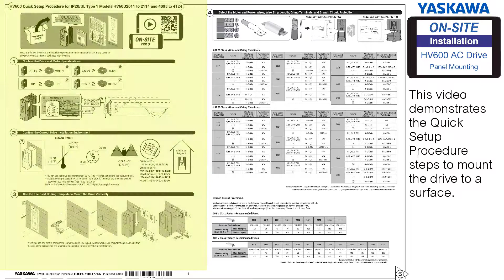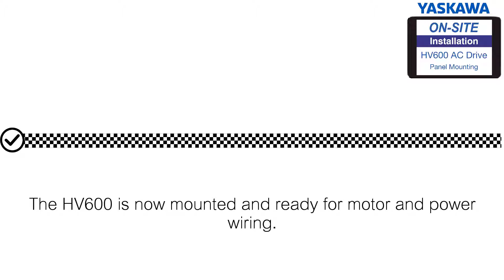Mounting a Yaskawa HV600 AC Drive to a Panel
Shows how to mount HV600 drive models HV60U2011 to 2114 and 4005 to 4124 to a panel. Yaskawa video No. VP.HV600.05